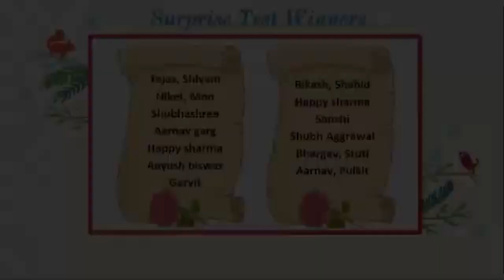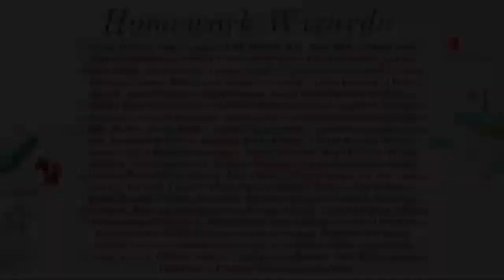Order Of Mathemagician ⚡ Mathemagicians Of The Year | Class 6 Maths | Sana Ma’am | V Mathemagicians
Order Of Mathemagician | Mathemagicians Of The Year ⚡ Mathemagicians | Order Of Mathemagician Class 6 Maths | Announcing The Winners | Contest Winner Announcement | Quiz Winner Announcement | Winner Of The Year | The Mathemagician | Vedantu Live Interactive Classes | Sana Khan Vedantu | Note Making Class 6 | NCERT Notes | Class 6 Maths VMathemagicians Are you waiting for your favourite master teacher Sana Ma’am. Today's session is “Order Of Mathemagician ⚡ Mathemagicians Of The Year”.

🔥⚡ She will explain how to solve tough problems with simple tricks,in-detail about concepts to solutions and also share various preparation strategies along with exams, which will be helpful for your career to crack various exams like CBSE, RMO, INMO, KVPY, JEE. Be ready for Menti Quiz!

👇👇👇👇Enrol for Vedantu Pro Subscription and utilize the following benefits:-

🎯 Dear Students solve some Maths & different topic-based sessions to have more clarity & confidence. In this session of Aim for Olympiads, we will do Brain maths for Olympiads with in-depth explanations to train your brain, which will be helpful for the rest of your life to calculate easily and get a better score than your friends. This topic will help you in your engineering, govt jobs, medical, bank exams, everywhere so concentrate and learn more.

✔📚 Vedantu’s Master teachers Made by IITians have a clear idea of all the formats with the nitty-gritty of Class 6 Maths Exam. The Vedantu online class will help you make a strategy to decode the concept, learn every detail of today’s topic Class 6. This Playlist Preparation is completely based on the new Exam pattern with 100% clear concepts.

🎯 V Mathemagicians - Class 6 Maths introduces students to learn CBSE / ICSE Class 6 Maths in a way that creates a sense of wonder and kindles their curiosity. The most significant benefit of Vedantu 6th Maths is that it pushes students’ inner motivation to understand how CBSE / ICSE Class 6 Maths work.

👉Leave All Your Questions Down Below If You Have Something You Would Like Me To Answer! Thank You So Much For Your Support❤️
Have A Great Day! Stay Safe At Home!